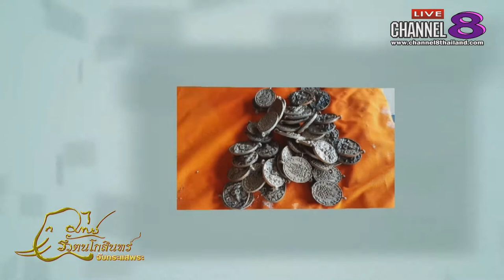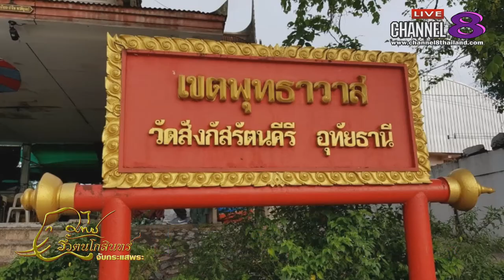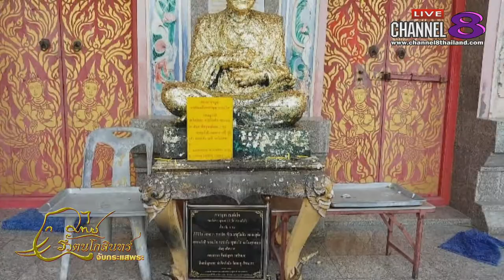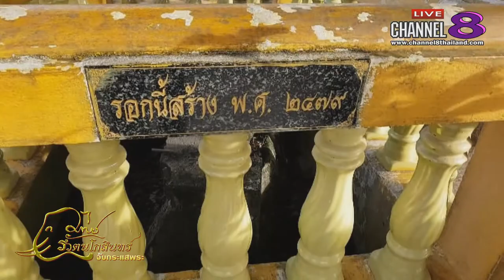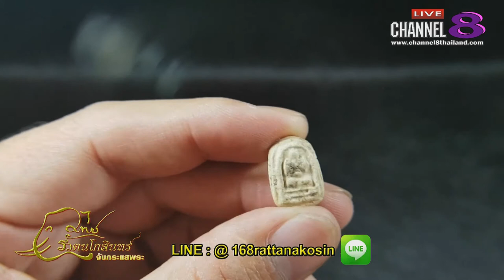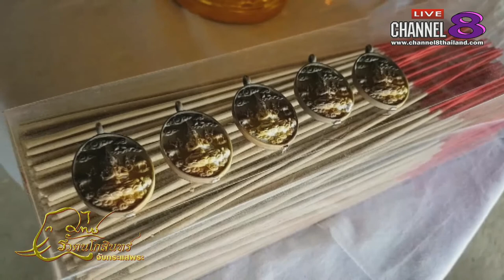Channel8Thailand : จับกระแสพระ 5-7-61